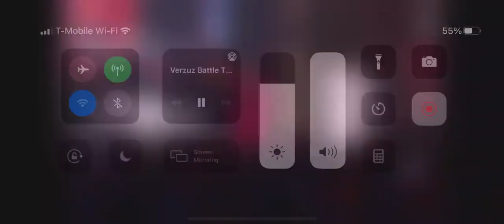Three 6 Máfia Sippin - on some Syrup - Live